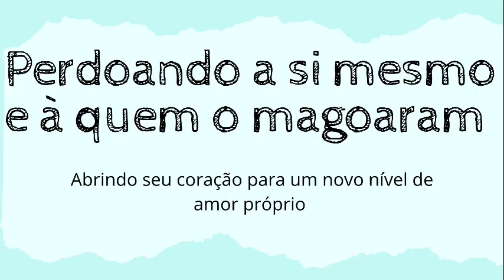21 DIAS PARA APRENDER A SE AMAR - 15º dia de mentalização: Perdoando a si mesmo e a quem te magoou.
Quando estamos em um processo de mudanças de hábitos, se faz importante uma regravação mental de antigas crenças e estes 21 dias iniciara um destes processos.

Serão 21 dias de frases para mentalizarmos e de preferencia repetir em voz alta na frente de um espelho. Vamos aprender a nos amar e nos encarar como o relacionamento mais importante de nossas vidas.